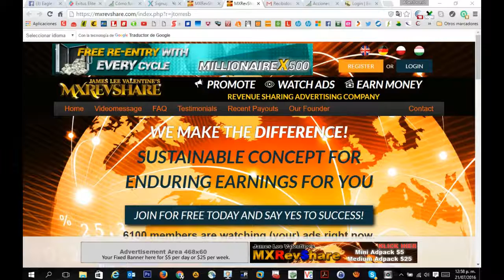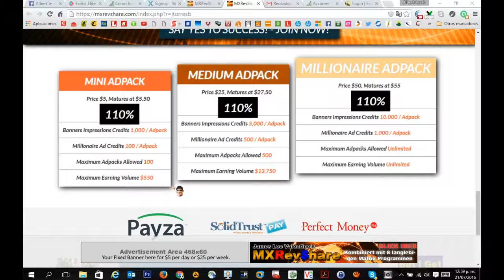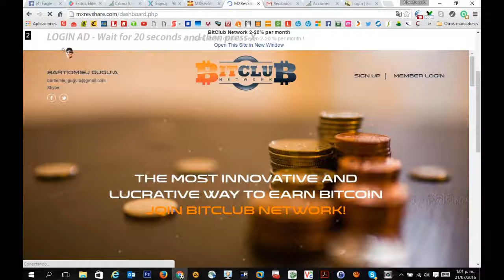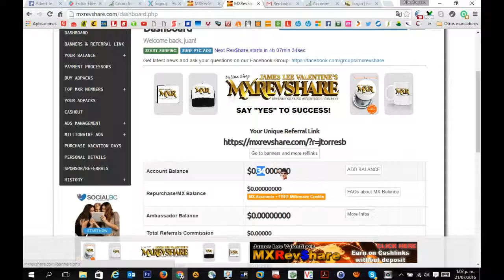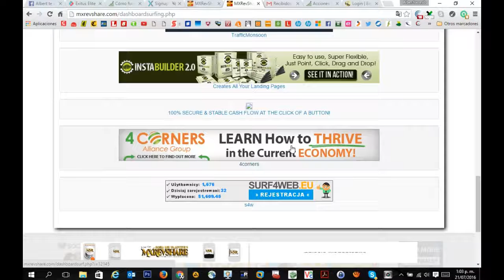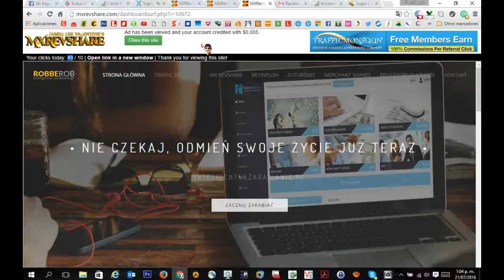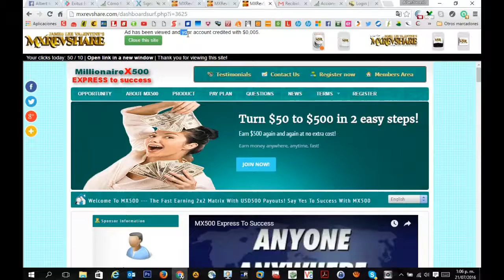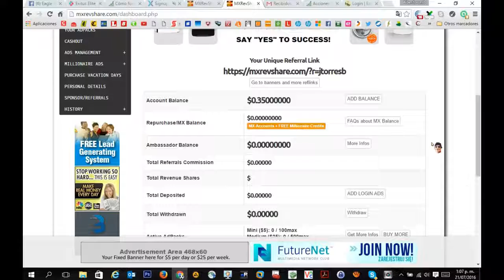DEJO DE FUNCIONAR - Mxrevshare Gana 0.50$ diario viendo anuncios de forma gratis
Gran revshare y anuncios ptc Gana hasta 0.50$ diario solo viendo anuncios de forma gratis y facil.

y si quieres ganar mas compra pack.

- Pack de publicidad 5$ con retorno de 110%
- Recibe el 10% de comision por cada referido
- 100% de comision de los click por los anuncios (Cashlink)